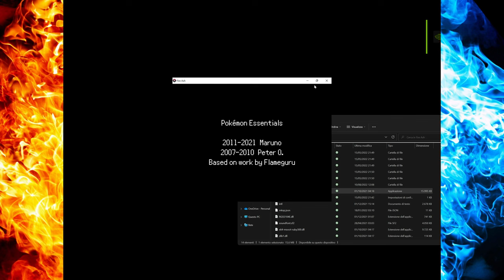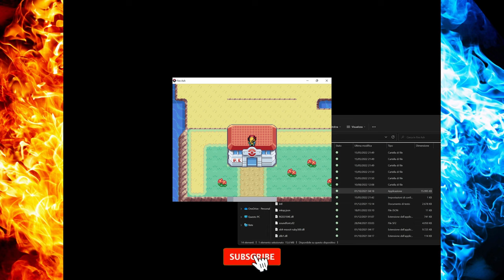Pokémon FIRE ASH ITA Parte 33 | BUG PERICOLOSISSIMO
Nella Parte 33 di Pokémon Fire Ash, Ash Ketchum raggiunge Valencia Island, ottiene la GS Ball dal Professor Ivy e raggiunge poi Tangelo Island a bordo di Lapras! Purtroppo però incappiamo in un bug pericolosissimo che mi costringe ad interrompere l'episodio!

Pokémon Fire Ash è un fan game realizzato utilizzando RPG Maker e Pokemon Essentials. Nonostante sia un gioco realizzato dai fan, sembra simile a Pokemon Rosso Fuoco e Verde Foglia, ma non è fatto partendo da quei giochi. Pokemon Fire Ash ripercorre fedelmente la storia di Ash Ketchum dell'anime Pokémom, partendo dalla prima serie del cartone animato a Kanto ed arrivando fino ad Alola.

▶ Capitoli:
00:00 | Valencia Island | GS Ball | Professor Ivy
04:23 | Tangelo Island
12:17 | Bug Pericolosissimo!